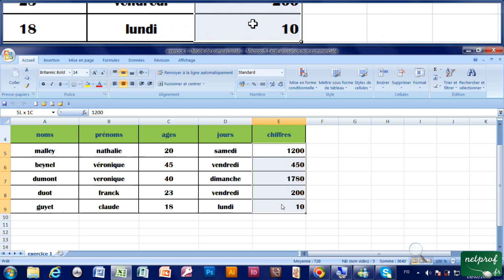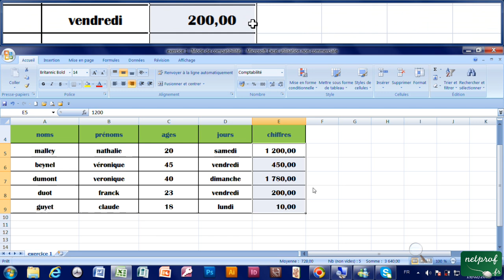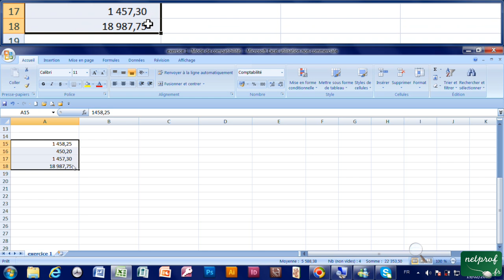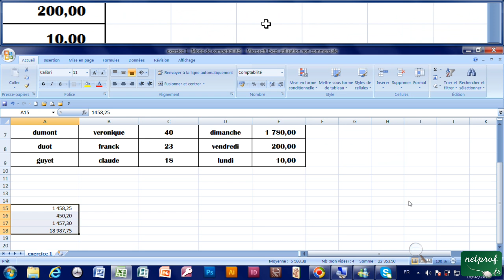9 - Changer le format d'un nombre